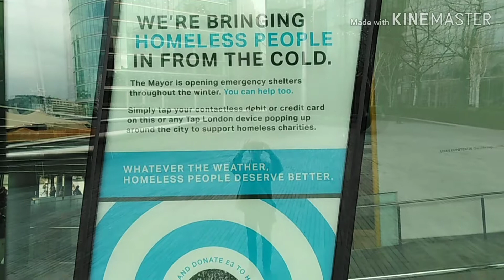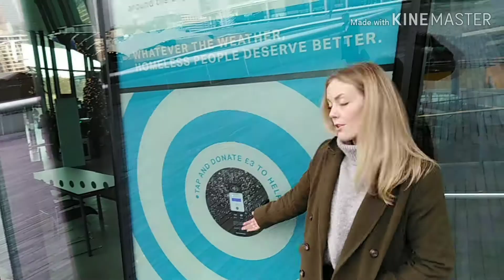Mayor-backed homelessness initiative sets sights on SW London expansion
London has seen an astronomical rise in homelessness and a staggering shift towards a contactless way of life in recent years, forcing those looking to combat the issue to think up ever more ingenious ways of raising money.

An innovative campaign backed by Sadiq Khan is using contactless technology to fundraise for homelessness charities and hopes to partner with businesses south of the Thames.

Last month, TAP London launched 45 donation points in businesses and on streets across central London.

The giving points have so far received more than £9,000 in £3 donations, which will go to a coalition of 22 local and national charities, however TAP is keen to partner with more businesses in order to spread across the city.

Co-founder Polly Gilbert said: “TAP is about trying to find a way to remove the barriers for people giving to homelessness and try and harness London’s generosity, making it more efficient and easy to give.

~ Andy Gregory